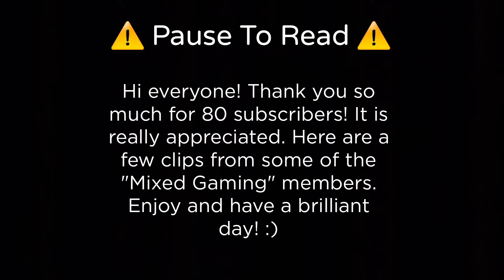Mini Rocket League Montage!